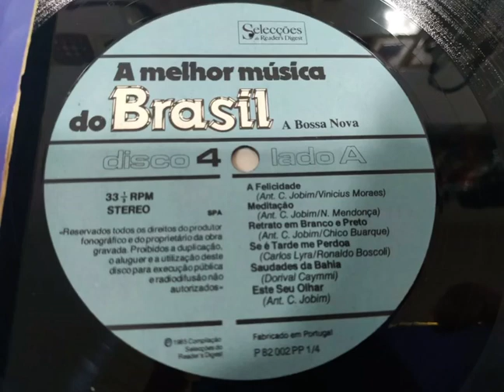Sirius B - Samba Selvagem